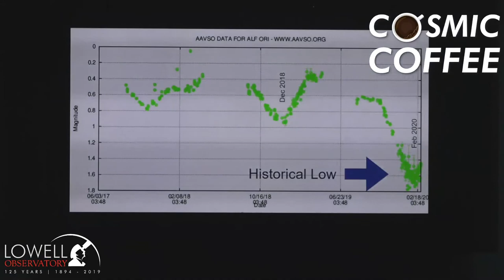Cosmic Coffee, Cup No. 1 | Betelgeuse Really Isn't That Cool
Cosmic Coffee explores a different topic in astronomy or planetary science each week.

Our inaugural episode focuses on the remarkable dimming of Betelgeuse during the past several months, and its recent brightening. Lowell Observatory Director Dr. Jeff Hall will speak with Lowell Astronomer Dr. Phil Massey, whose recent research with University of Washington colleague Dr. Emily Levesque led to the first published paper on the topic.

Cosmic Coffee live-streams from the AstroLab at Lowell's Giovale Open Deck Observatory